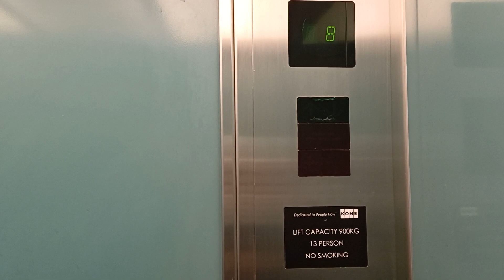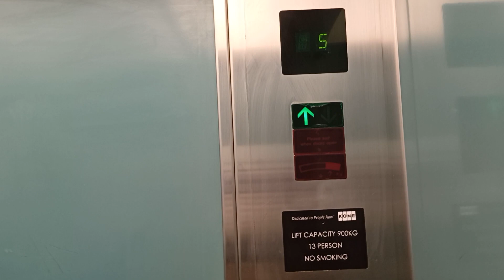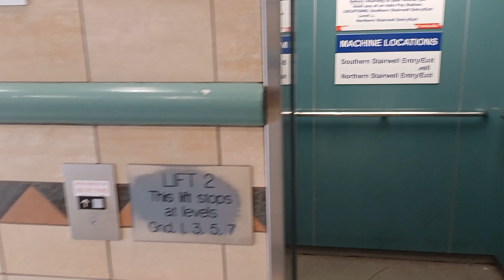Odd Vs Even!! | 2 1995 Otis Series 1 Traction Lifts | Great King Street Car Park, Dunedin